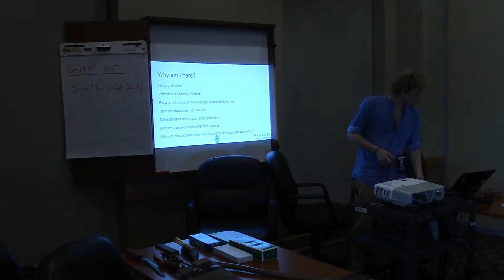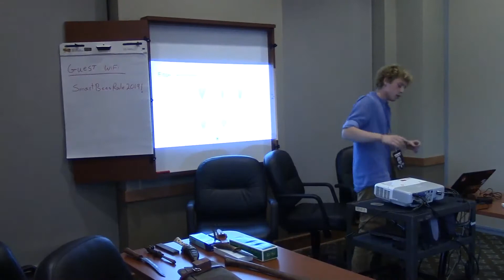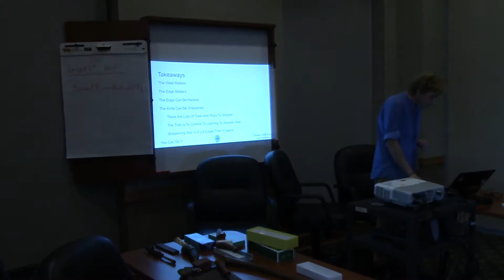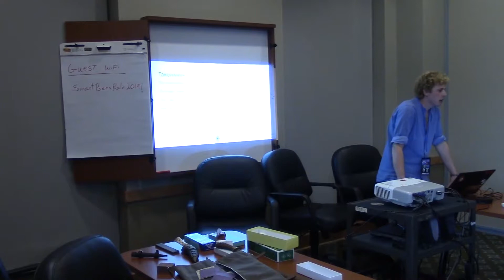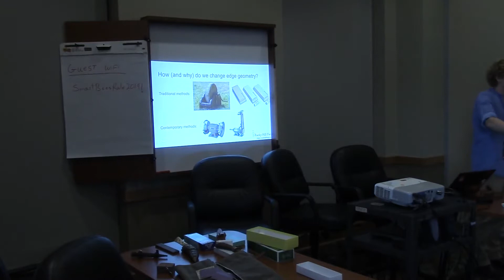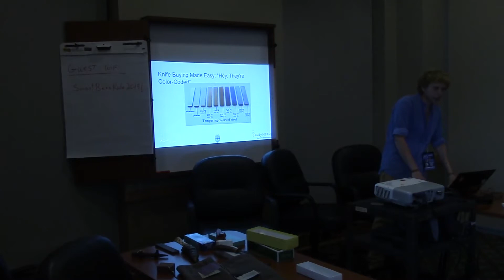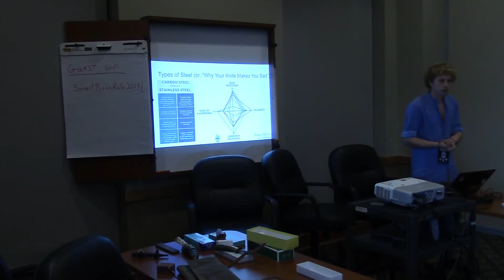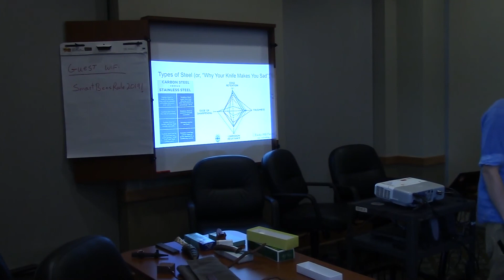CornCon 5: Spijk Selby on Hacking Gently (knife sharpening)